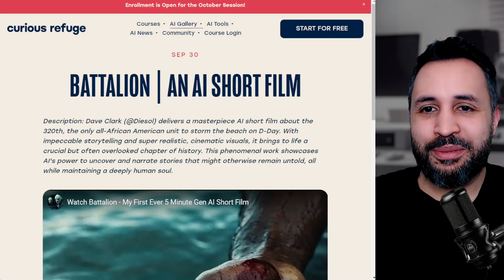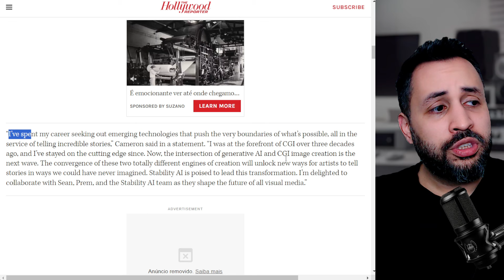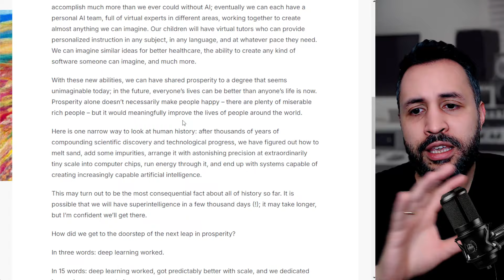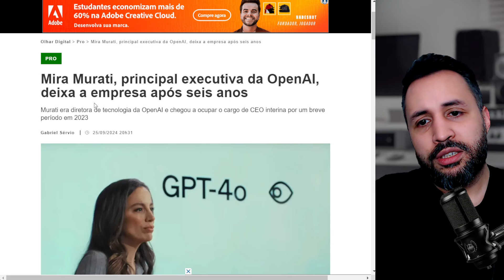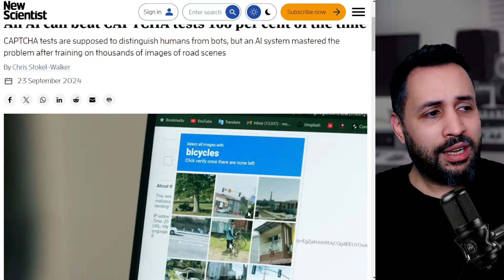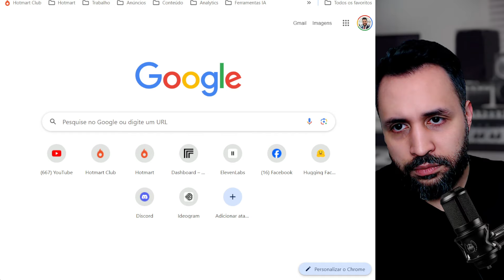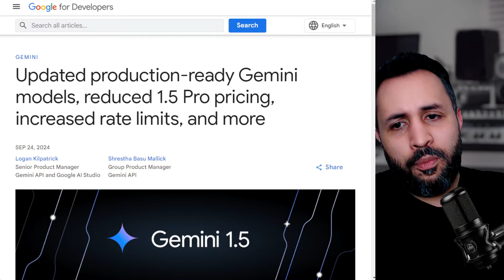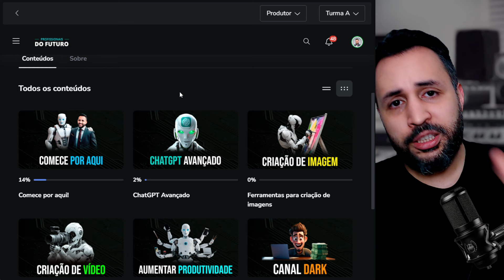O FIM dos professores de idiomas! Papo de IA #46 | Notícias de Inteligência Artificial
Papo de IA 46 - O fim dos professores de idiomas, Novo Google Gemini, Atualização ChatGPT-4o mini, carta de Sam Altman sobre o futuro, Caos na política brasileira com IA, CTO Mira Murati deixa OpenAI

- Aprenda a usar IA na prática na Comunidade Profissionais do Futuro